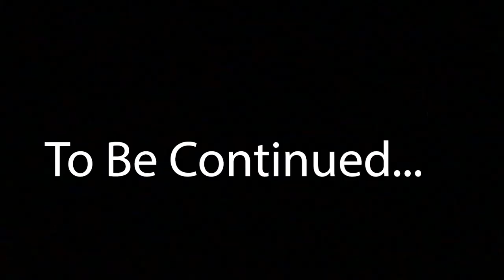On The Way To Orange Crush And This Happened/Plus Public Interviews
We barley made it to Orange Crush